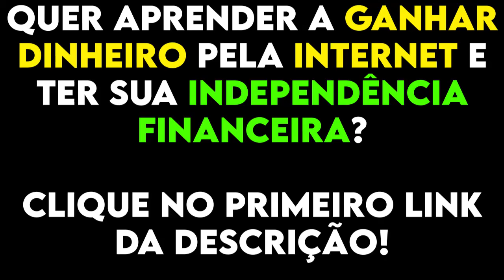COMO NANY PEOPLE COMEÇOU NO STAND UP? | CORTES PODCAST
Nany People Cunha Santos é uma humorista, atriz e repórter brasileira.

Video Original 🎥:
Mais que 8 Minutos #080 (Nany People)

Esse é Canal De Cortes De Podcast, Aqui Você vai ver Melhores Cortes! (Flow Podcast, Podpah, Inteligencia Ltda e etc.) ✂️

By: @Gustavoo.gg